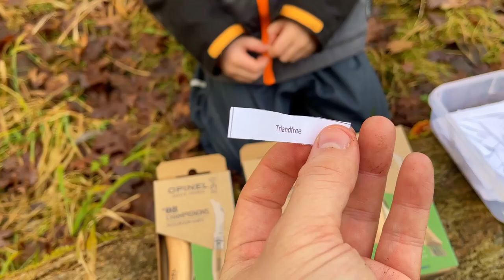Pilze im Januar | Alle unsere Pilzwanderungen aus dem Januar 2022 am Stück | Winterpilze Oberbayern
Der Monat Januar begann bei uns in Oberbayern mit wahnsinnig tollem, fast schon Frühlingshaftem Wetter, das sich dann aber leider nach kurzer Zeit in eine trockene, eisige Kälte verwandelt hat. Zum Januarfinale gab es dann Schnee, Regen, Sturm und Sonne.

🍄 Unsere Pilzwanderungen aus der ersten Januarhälfte 🍄